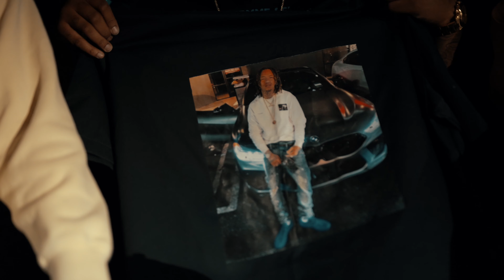Cripah - QuiccSand | Shot By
Shot by Voice2Hard
Directed by @juicetheedirector